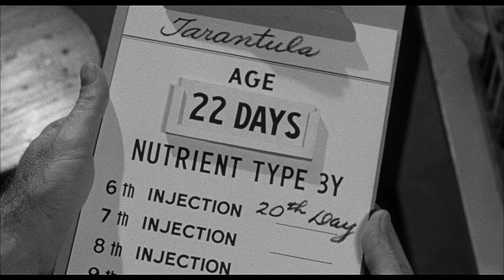“Tarantula" Throwback Thursday Review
Sal & Pals Go To The Movies
Throwback Thursday Review [Episode 159]

Spoilers Up Ahead

This Review: Tarantula

Next Review: The Boy in the Plastic Bubble

© "Tarantula Trailer" Property of Universal International